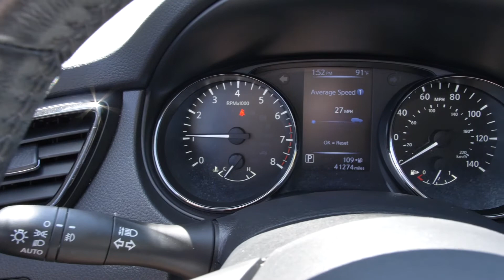Preowned 2017 Nissan Rogue Sport SV|Nissan of Cookeville